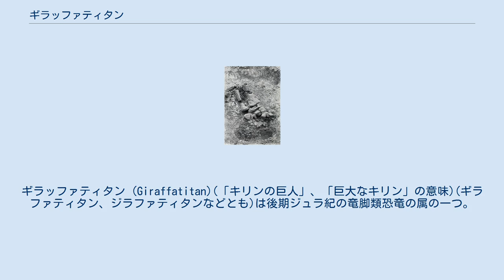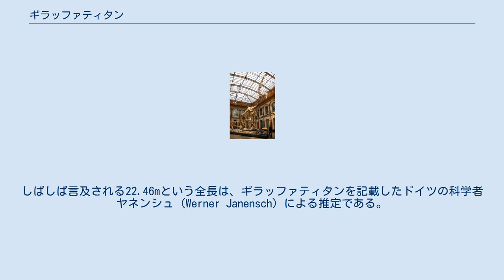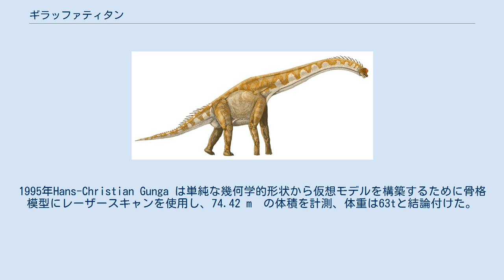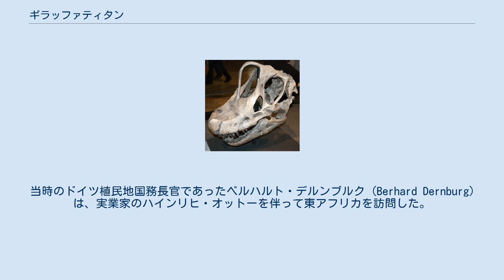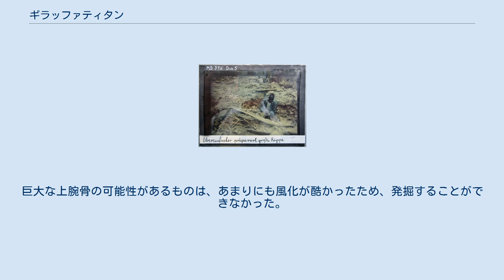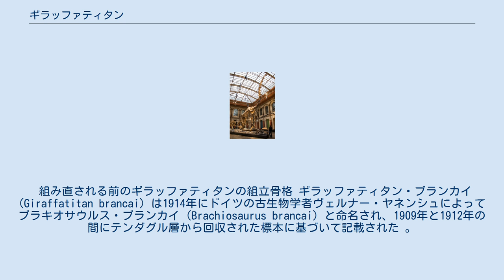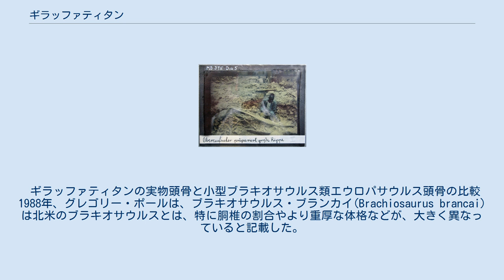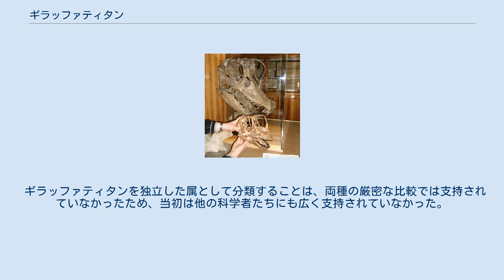ギラッファティタン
ギラッファティタン (Giraffatitan)(「キリンの巨人」、「巨大なキリン」の意味)(ギラファティタン、ジラファティタンなどとも)は後期ジュラ紀の竜脚類恐竜の属の一つ。
もともとはブラキオサウルスのアフリカの種と考えられていた。
ギラッファティタンは数十年に渡って最大の恐竜と思われていたが、近年の発見によっていくつかの恐竜はこれを超えている。
大型ティタノサウルス類は体重ではギラッファティタンを凌駕していた。
 ギラッファティタンのサイズの推定値は亜成体である HMN SII に基づいている。
全長21.8～22.5メートル、全高約12メートル。
体重の推定値は様々で、15トンから78.3トンまでの範囲であるが、これらの動物がより大きくなる可能性があることを裏付ける証拠がある。
HMN XV2という標本の腓骨は、HMN SIIと相同の部分より13％大きいもので、全長26メートル以上に達した可能性を示唆する。
 ヒトとのサイズ比較 1914年から1990年まで、ギラッファティタンは（標本が失われているマラアプニサウルスを考慮しなかった場合の）既知の最大の恐竜および地球史上最大の陸棲動物と呼ばれていた。
20世紀後半、ギラッファティタンの大きさを上回るいくつかの大型ティタノサウルス類が発見された。
しかしギラッファティタンとブラキオサウルスは依然としてある程度完全な要素が知られたブラキオサウルス科の中では最大のものである。
 ギラッファティタンのサイズ推定の全ては、ベルリン標本に基づいたものである。
これは一揃いの実骨である。
大部分は HMN SIIという推定全長21.8mから22.46m、推定全高12mの亜成体で構成されている。
しばしば言及される22.46mという全長は、ギラッファティタンを記載したドイツの科学者ヤネンシュ (Werner Janensch) による推定である。
これは単純な書き間違いの値であり、実際の数値は22.16mである。
推定体重はより問題があり、小さければ15t、大きければ78tと研究史上では非常にばらつきがあった。
これらの極端な推定値は現在では欠陥のある方法論に基づいているため、参考にできないと考えられている。
最初の計算は再びヤネンシュによって行われた。
1935年、ヤネンシュは標本SIIの体積を32m³、それより小さい標本SIの体積を25m³とした。
この数値をどのようにして算出したのかは不明である。
1950年には、彼はより大きな骨格の体重が40tであると述べている。
1962年、エドウィン・コルバートは86.953 m³という計算値を弾き出した。
密度を0.9と仮定すると、78,258kgになる。
コルバートは市販されている博物館の模型を砂の中に挿入して、それによって変位する体積を観察した。
1988年のグレゴリー・ポールの意見によると、推定値が非現実的に大きいものになった原因は、模型が動物の実際の体積と比較して過度に大きく造られていた為ではないかと仮定している。
1980年、デール・ラッセルは上腕骨と大腿骨の直径から最低でも14.8tと推定した。
1985年ラッセルはそれらの骨の外周から推定して25tと記載した。
1985年、ロバート・マクニール・アレキサンダーは大英自然史博物館の模型を水の中に入れて46.6tと結論付けた。
 さらに最近では、竜脚類の体重を軽減する大規模な気嚢システムを考慮した骨量測定から再構築した模型と推定筋肉量に基づいて、23tから40tの範囲内で推定されている。
1988年、グレゴリー・ポールは特製の模型を水中に挿入して36.585m³の体積を測定した。
より低密度であると仮定し、体重は31.5tと見積もった。
1994と1995年にかけて、Jan Peczkis は手足の外周から計測して40tと見積もった。
1995年Hans-Christian Gunga は単純な幾何学的形状から仮想モデルを構築するために骨格模型にレーザースキャンを使用し、74.42 m³の体積を計測、体重は63tと結論付けた。
 2008年、Gunga はより複雑な模型を用いて77.9m³と測定した。
2004年にドナルド・ヘンダーソンはコンピュータモデルを採用し、体積32.398m³、体重25,789kgと計測した。
新しい計測方法では、骨壁の厚さを利用している。
 しかし既知の最大の標本は、HMN SIIではなく（亜成体であることがその主張を裏付けている...